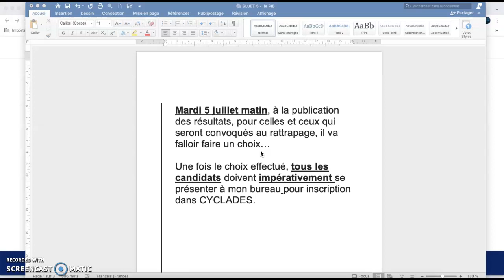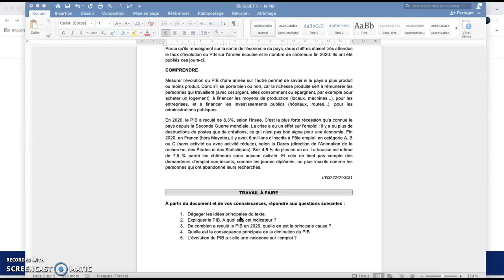Consignes rattrapage (pour mes élèves uniquement)